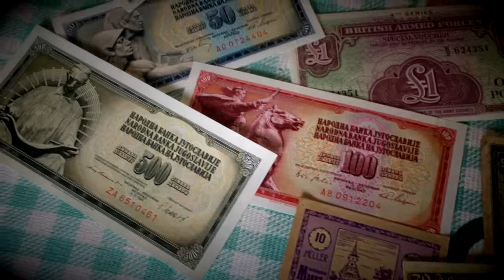Antika Para Satmak İçin 0532 139 03 38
Antika ve Eski Kağıt, Madeni Para Satın Alıyoruz